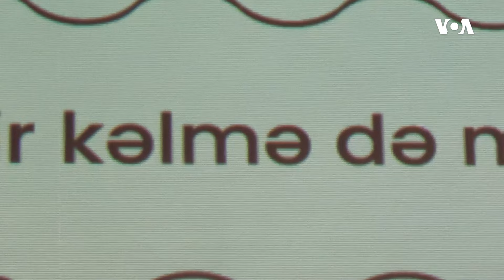Sevil Beynəlxalq Qadın Sənədli Film Festivalı bu il də qalibləri elan edib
Festivalın kommunikasiya meneceri Aygül Qurbanova bildirib ki, bu il festival ötən illərdən fərqli olaraq Bakı, Şəki, Lənkərandan əlavə Şabranda da keçirilib. Sevil Beynəlxalq Qadın Sənədli Film Festivalı gender məsələlərinə diqqət çəkmək məqsədi ilə yaradılıb.

1976-cı ildə Prezident Cerald R. Ford Amerikanın Səsinin xartiyasını qanuna imzalayıb. Həmin sənəddə deyilir:

1. Amerikanın Səsi davamlı olaraq etibarlı və yüksək keyfiyyətli xəbər mənbəyi qismində xidmət göstərəcək. Amerikanın Səsinin xəbərləri dəqiq, obyektiv və ətraflı olacaq.

2. Amerikanın Səsi Amerika cəmiyyətinin hansısa seqmentini yox, bütövlükdə Amerikanı təmsil edəcək. Bu xüsusda o, Amerika təfəkkürünün və təsisatlarının balanslı və hərtərəfli mənzərəsini təqdim edəcək.

3. Amerikanın Səsi Birləşmiş Ştatların siyasətini aydın və effektiv şəkildə təmsil edəcək, və həmçinin bu siyasətlərlə bağlı məsuliyyətli diskussiyalar və rəylər təqdim edəcək.

1994-cü ildə ABŞ Konqresi ABŞ Beynəlxalq Yayım Aktını qəbul edib. Bu qanun da Amerikanən Səsinin jurnalistlərindən işlərinin yüksək keyfiyyətli, dəqiq, obyektiv, ətraflı, balanslı olmasını və ABŞ mədəniyyətini və sosial müxtəlifliyini əks etdirməsini tələb edir.

 2016-cı ildə Konqres Milli Müdafiə Səlahiyyətləri Aktında yenidən təsdiq edib ki, xəbər toplanışı və reportajların hazırlanması müstəqil və obyektiv qaydada aparılmalıdır. Hər gün Amerikanın Səsinin jurnalistləri azad mətbuat prinsiplərini dünyaya sərgiləmək naminə çalışırlar.